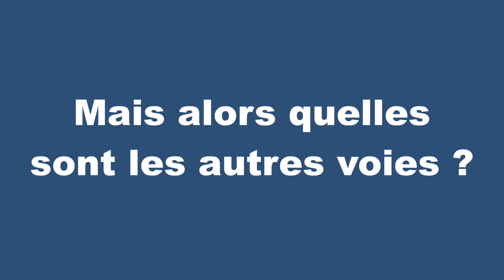Regards croisés sur le doctorat - Docteurs en action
Le doctorat, tous concernés. Regards croisés sur le doctorat.
3 universités (Université catholique de Louvain, Université de Namur, Université Saint Louis Bruxelles),
34 personnes vous présentent le doctorat en 4 épisodes.

Episode 3 : Docteurs en action

On retrouve des docteurs dans toutes les fonctions mais quels sont les grandes fonctions et secteurs d’activité pour lesquels ils sont demandés ?

Réalisées avec le soutien de la Région wallonne, cette capsule vous présente le doctorat à travers le regard de personnes issues de l’Université catholique de Louvain, de l’Université de Namur et de l’Université Saint-Louis Bruxelles.